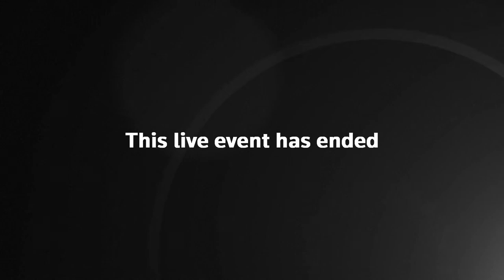President Joe Biden Meets with Swiss President Guy Parmelin | LIVE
POTUS MEETS SWISS PRESIDENT: U.S. President Joe Biden has arrived in Geneva, Switzerland, where he is meeting with President Guy Parmelin. Ahead of the Biden-Putin summit scheduled for Wednesday, U.S. officials, including Secretary of State Antony Blinken and National Security Adviser Jake Sullivan, will meet with their Swiss counterparts